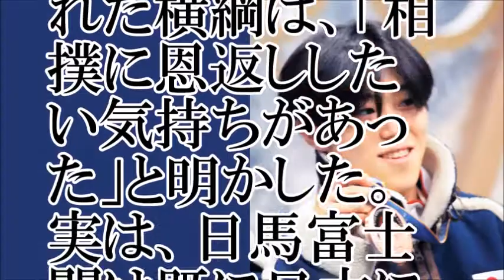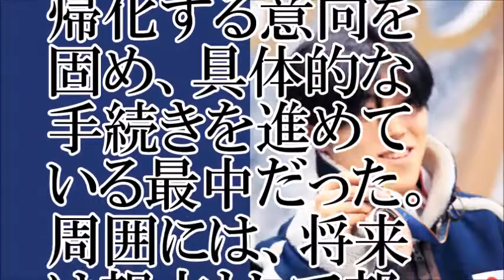【衝撃】元五輪選手、痴漢で逮捕【ちゃんねる大和】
【関連動画】
中国のトンデモ【珍】事件！　不倫夫のアソコをハサミで！腋毛ボーボーコンテスト!?全裸にタオルで取っ組み合い！－ニュースまとめ
種族かまわずエッチ！　犬と！ブタと！イルカと！かかしと（？）…人間以外との“性行為”にまつわる事件－ニュースまとめ
【韓国】 俺をいじめる職場の先輩は、毎朝電車でチカン行為を勤しんでいた → 俺は同じ電車に乗り、奴が手を伸ばした瞬間『チカンだー！』と叫ぶ → 結果ｗｗｗｗ　韓国の扉
日本が世界新で優勝　スピードスケート女子団体追い抜き、小平奈緒、（Ｗ杯）開幕戦、
【 ヨハン・デ・ヴイットコーチ 】　オランダ流トレーニング　スピードスケート
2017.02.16　長谷川 翼（ はせがわ つばさ ）期待のスピードスケート・冬季ｱｼﾞｱ大会